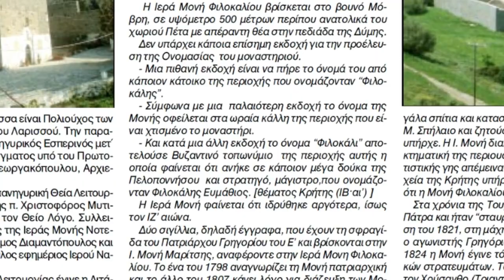ΡΙΟΛΟΣ : Η ΠΑΝΑΓΙΑ ΣΤΟ ΦΙΛΟΚΑΛΙ – ΣΗΜΕΡΑ και ΧΘΕΣ.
[ Το «Χθες»  είναι σκηνές κυρίως από τις δεκαετίες του ΄50 και του ΄60, των κατοίκων του Ριόλου, προσκυνητών του Ναού, αλλά και εκδρομών του Γυμνασίου Ριόλου   ] .
( Ευχαριστώ τους συγχωριανούς μου για τις θαυμάσιες φωτογραφίες, που ανάρτησαν κατά καιρούς στην ομάδα του f/b "ΡΙΟΛΟΣ'', οι οποίες και αποτέλεσαν το υλικό της αυτής της σύνθεσης ) .